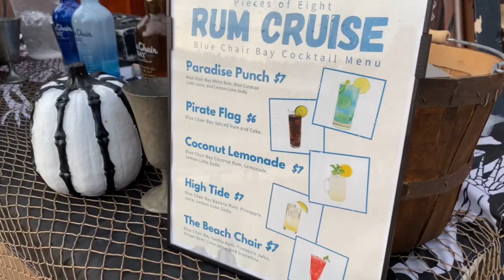The First Pirate Ship Rum Cruise - Fort Myers Beach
Here's a quick look at all the fun we had on the first ever Pieces of Eight Rum Cruise! It featured Kenny Chesney's Blue Chair Bay Rum and live music from Johnny Orr!